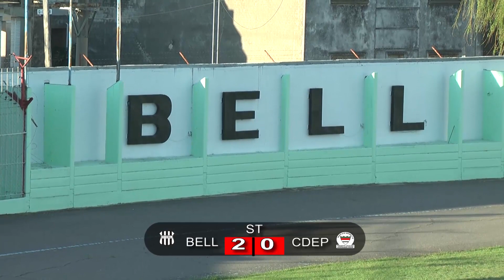Bell vs. Complejo (3-0) fecha 10, Liga Bellvillense